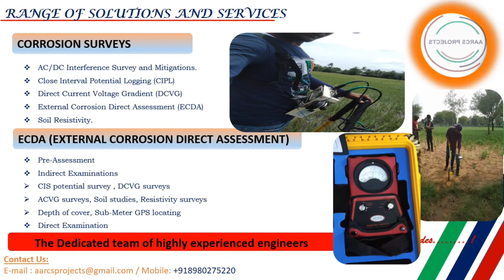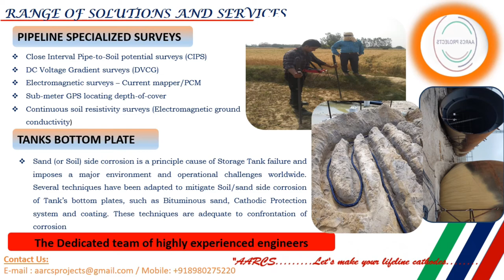AARCS PROJECTS : RANGE OF SOLUTIONS AND SERVICES